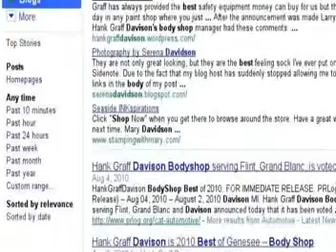Auto Body Repair - Frame Service/ Repair - Auto Painting - Davison, MI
- Auto Body Repair - Frame Service/ Repair - Auto Painting - Davison, MI - . Hank Graff Davison Collision Center serving Davison, announced today that its body shop has been voted the 2010 "Favorite Body Shop" in Genesee County by the readers of The Flint Journal and Mlive.com. After the announcement was made Larry Griswold, Hank Graff Davison's body shop manager had these comments. "What a great way to kick off our 96th anniversary."

August is the month which we celebrate our serving mid-Michigan since 1914. There have been many changes in equipment, materials and technology over the years and Graff has always made certain we have the latest and best including our current state of the art waterborne paint system. We use nitrogen to deliver our PPG waterborne Envirobase paints which allows us to perfectly match the systems that the manufacturers all use. We converted over to waterborne back in 2008 and were among the first in the mid-west to do so. We will put our quality up against anyone's. It's about as good as it gets to be recognized publicly by those your serve."